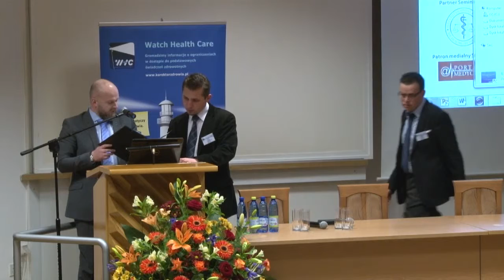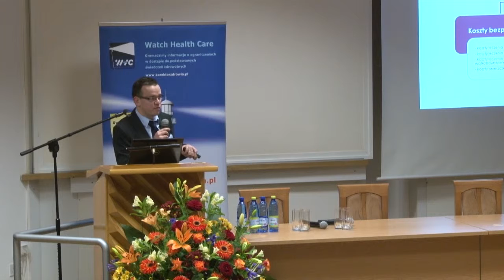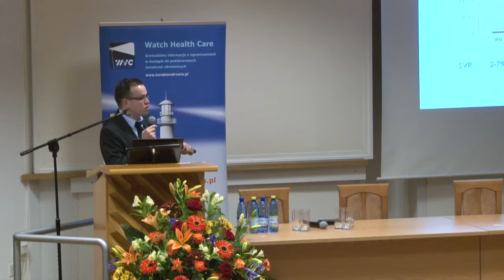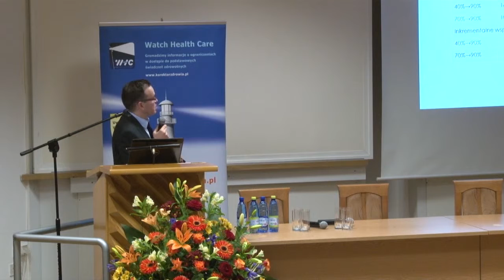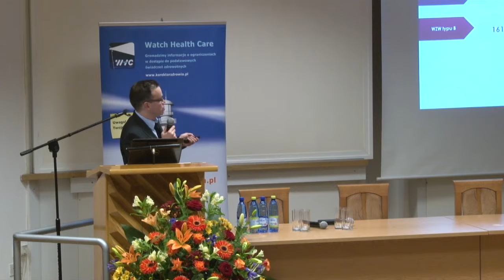WZW typu C – koszty bezpośrednie, pośredni i społeczne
Mgr ekon. Robert Plisko - WZW typu C – koszty bezpośrednie, pośredni i społeczne.